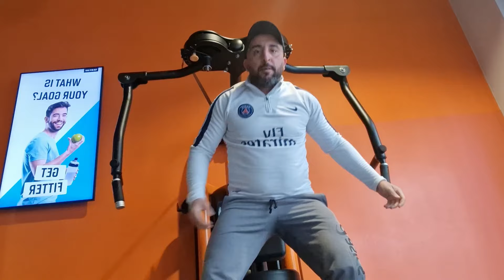TRAINING PECTORAUX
des exercices avoir ders bon pectoraux muscler